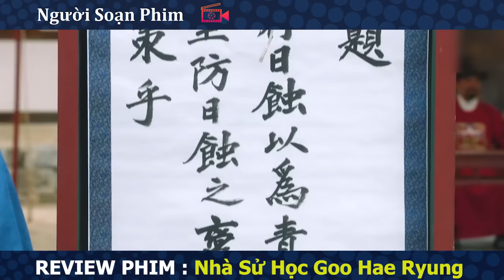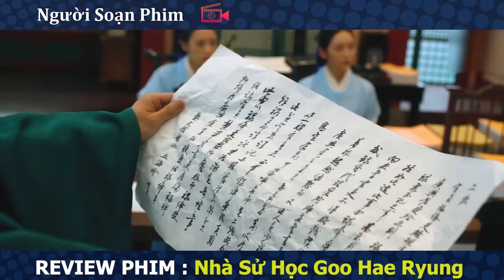Review Phim: Nhà sử học Goo Hae Ryung | Tiểu Thư Rót Mật Ngọt, Thái Tử Phải Bật Tình Yêu Lên | Full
Hôm nay, chúng tôi sẽ tóm tắt bộ phim: Nhà sử học Goo Hae Ryung
Cô gái phóng khoáng Goo Hae Ryung bắt đầu cuộc sống mới với tư cách là một học giả trong hoàng cung Joseon sau nghi nghe tin triều đình đang tuyển nữ sử gia.
Người Soạn Phim là kênh youtube chia sẻ những video Tóm Tắt , Review những bộ phim hay nhất, phim lãng mạn , phim tình cảm , phim hành động , phim kinh dị .
Dưới đây là 1 số video hay của chúng tôi có thể bạn sẽ thích: